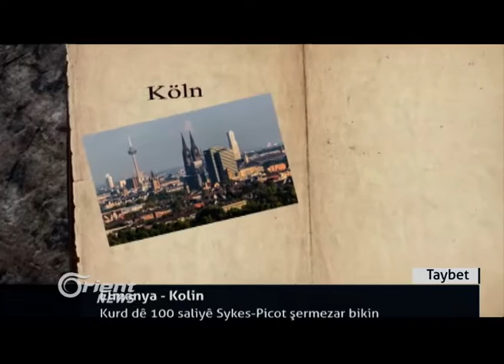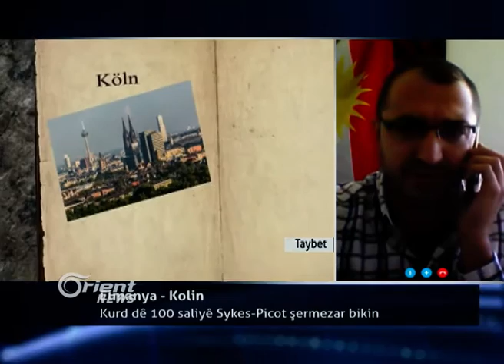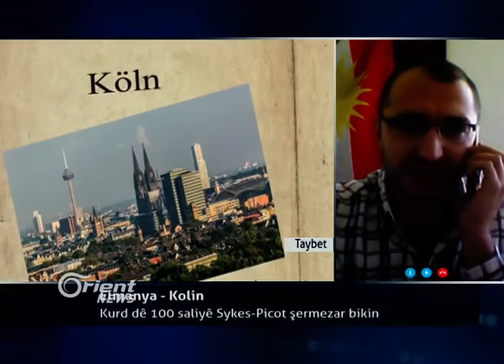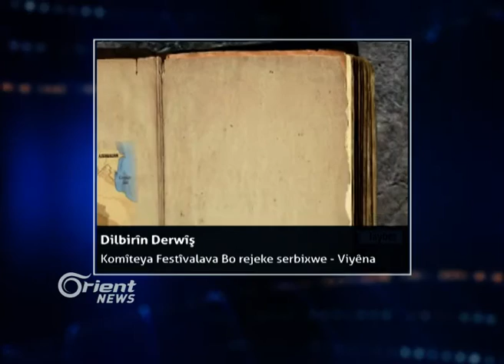Li Kolin bo rojek serbixwe û şermezarkirina peymana Saykis Pîko